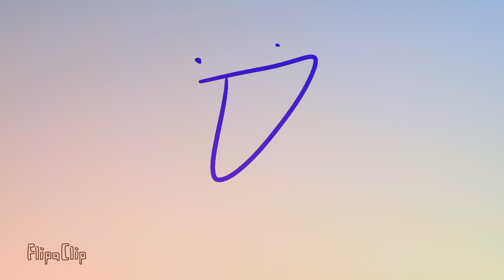Chaging my art contest's date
Im chaging it to 1st January because alot of people joining but they forgot to draw so i am chaging it
If you're new to this art contest then draw Felice (one of my oc)